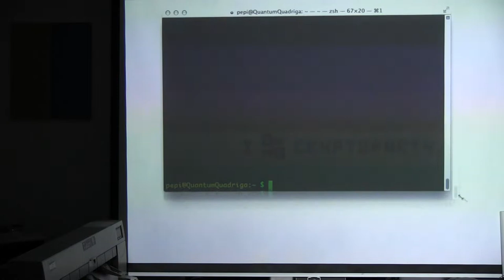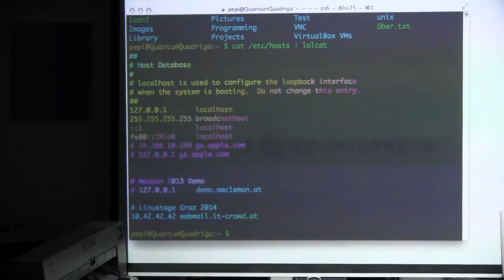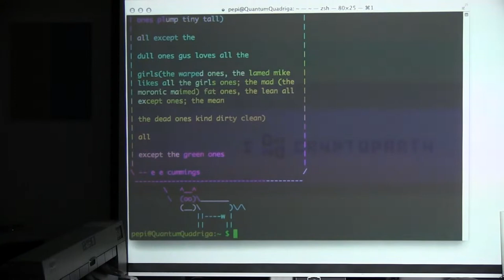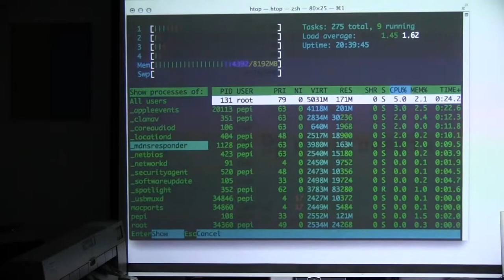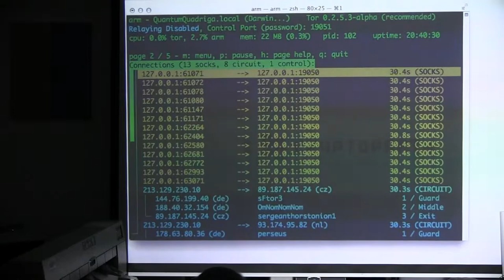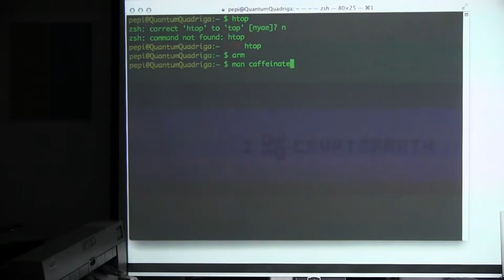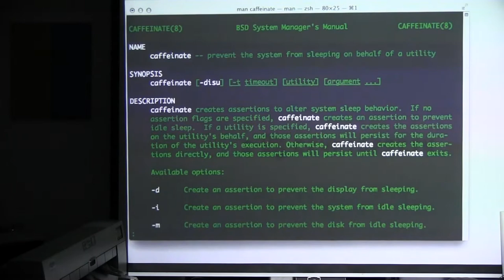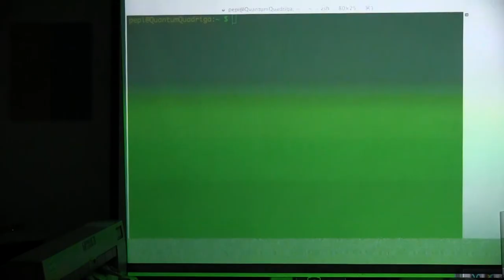20140415 215740 show and tell sven guckes lolcat